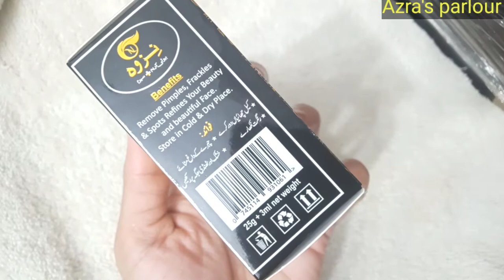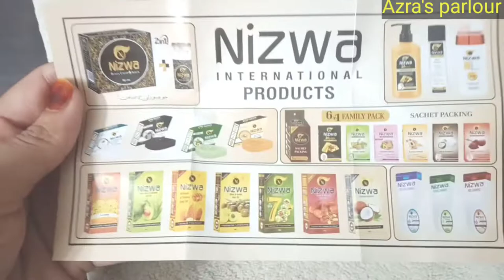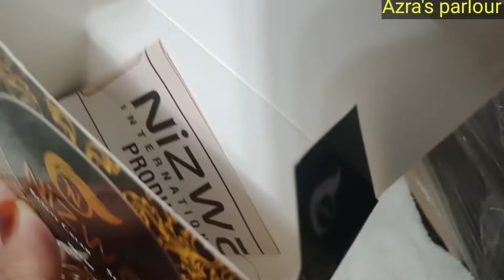How to use Nizwa beauty cream+serum"whitening"all type skin